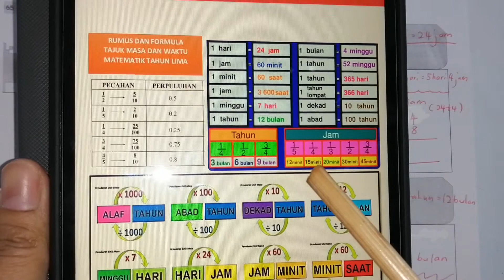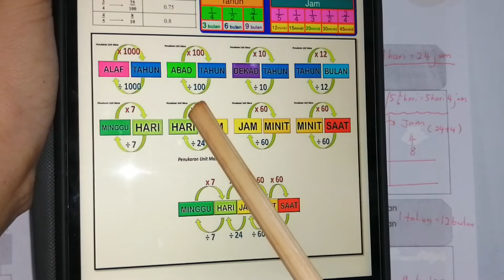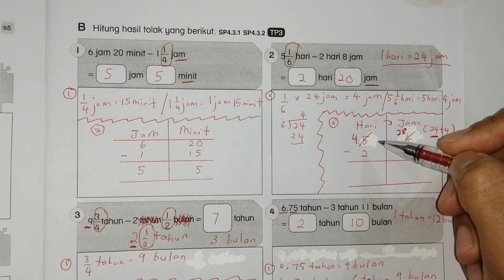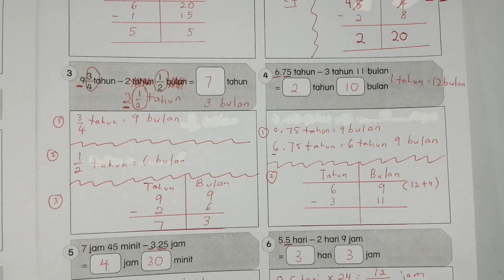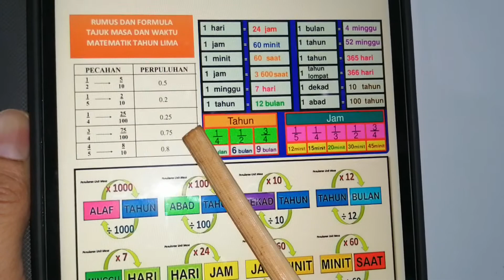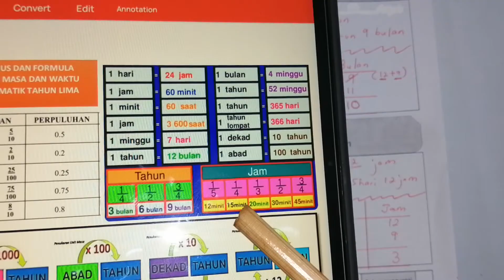Latihan Matematik Masa&Waktu Tahun 5 ( Operasi asas tolak)